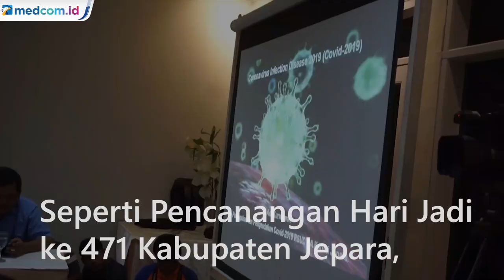Cegah Penyebaran Korona, Sekolah di Jepara Diliburkan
Pemerintah Kabupaten Jepara gelar rapat penggulangan virus korona covid-19. Hasilnya memutuskan meliburkan sekolah mulai jenjang PAUD hingga SMP selama dua pekan mulai, Senin, 16 Maret 2020. Selain itu, menunda sejumlah agenda pemerintah kabupaten. Itu seperti Pencanangan Hari Jadi ke 471 Kabupaten Jepara, Musrenbangdes Kabupaten, Pemilihan Duta Genre, serta penundaan pemberian izin keramaian. Misalnya pentas hiburan dan pengajian. Meski begitu, aktivitas pariwisata tetap berjalan. Kantor Dinas tetap memberikan pelayanan pada masyarakat. Kontributor/Rhobi Shani.